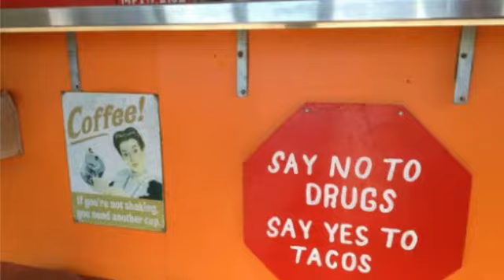Tour de Taco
Short Video of Houston's Tour de Taco.